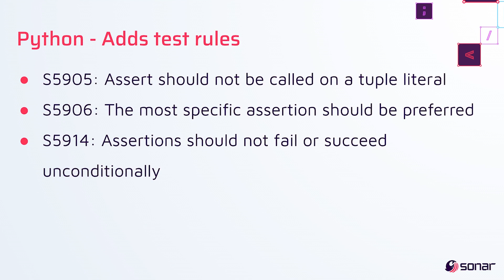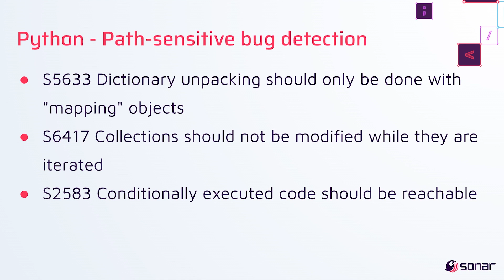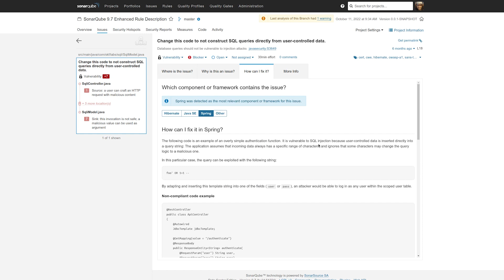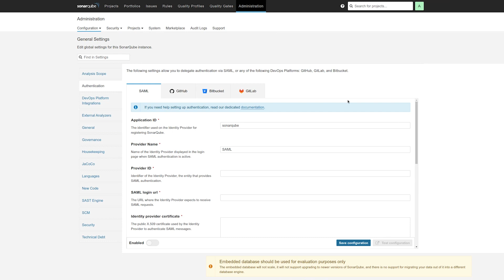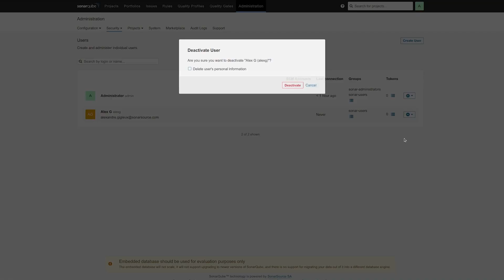Key features of SonarQube 9.7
SonarQube 9.7 is now available! This release focuses on speed of analysis, more Python rules, easier SAML configuration, and more.

Some highlights include:
Faster JavaScript/TypeScript PR, COBOL analysis
GitHub security reporting
OWASP ASVS reports
Python rules for tests, AWS CDK, and path-sensitive bug detection
Easier SAML configuration, PII deletion

0:00 Introduction
0:22 Faster JavaScript & Typescript PRs, COBOL
0:42 Python - Adds test rules
1:03 Python - Path-sensitive bug detection
1:08 Rules supporting AWS
1:32 GitHub Security Reporting
1:59 Rules more helpful, understandable than ever
2:11 Enhanced Examples of Nom-Compliant vs Compliant Code
2:26 Added Security Reports for OWASP ASVS
2:42 New Admin Ability: Announcements
3:15 Easier SAML Integration
3:55 PII Deletion

Sonar’s industry leading solution enables developers and development teams to write clean code and remediate existing code organically, so they can focus on the work they love and maximize the value they generate for businesses. Its open source and commercial solutions – SonarLint, SonarCloud, and SonarQube – support 30 programming languages. Trusted by more than 400,000 organizations and 7 million developers globally, Sonar is considered integral to delivering better software.